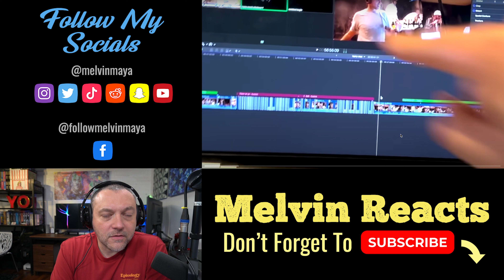Reacting to Getting silly with Harry Mack | Beardyman | V476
Melvin Maya
15307 Hazen Point Drive